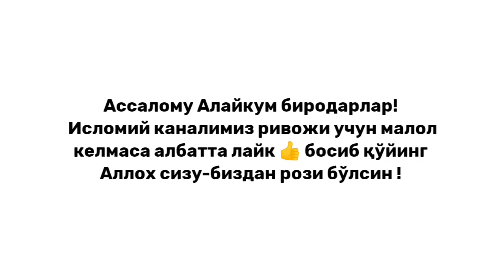Қарғиш урган инсон белгиси! ~Абдуллох Домла 2022~Abdulloh Domla 2022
Абдуллох Домла 2022 | Қарғиш урган инсон белгиси!